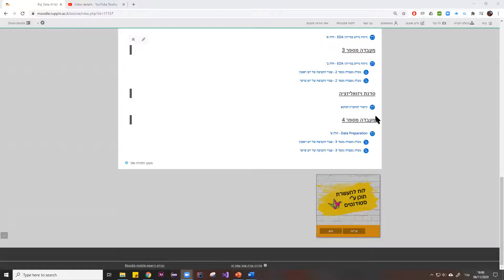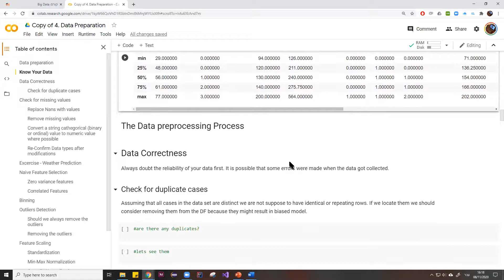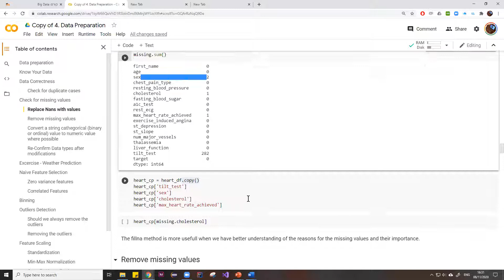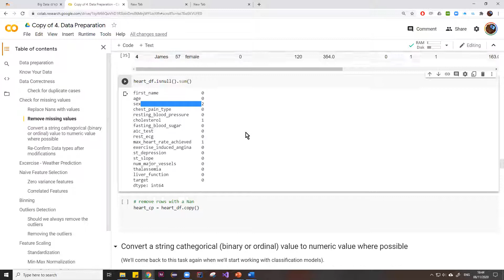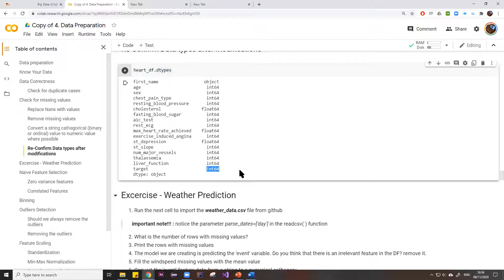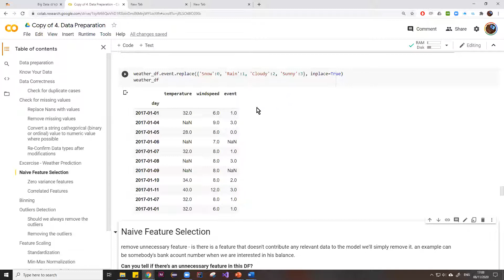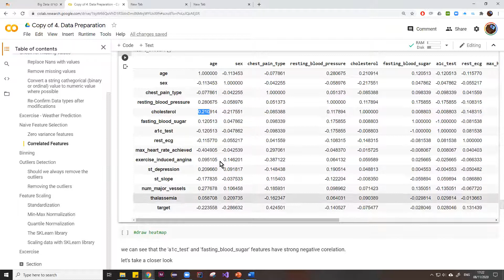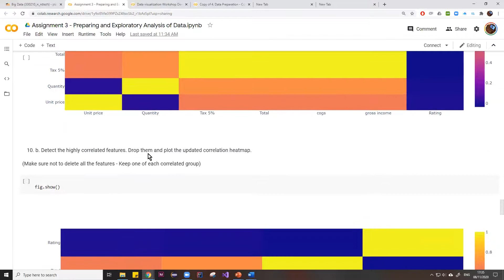data preparation - מעבדה 4 - תעשייה וניהול